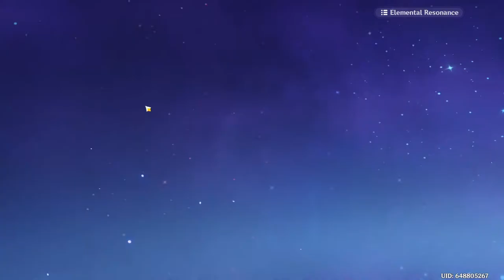A Normal Day in Genshin Impact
Genshin Impact is a game that has been growing ever more popular since its release a couple years ago. It is a fun game with many characters to unlock (albeit by a Gacha mechanic) and a rather large open world.

This is a reupload as the first video was of poor quality.

0:00 Wishing
3:09 Characters and Weapons
6:57 A simple puzzle
8:35 Some light combat
14:58 Braving a Commission